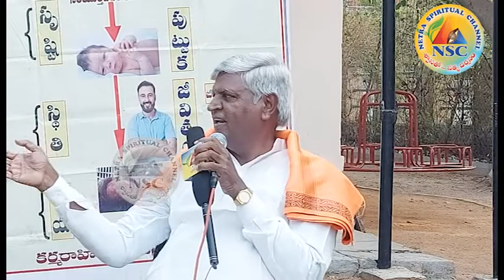30 సం! ప్రయాణంలో నేను ఒక్కరిని కూడ మార్చలేక పోయాను ఈ మాట ఎవరన్నా రు ?# పూజ్య శ్రీ బిక్షమయ్య గురూజీ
30 సం!  ప్రయాణంలో నేను ఒక్కరిని కూడ మార్చలేక పోయాను ఈ మాట ఎవరన్నా రు ?# పూజ్య శ్రీ బిక్షమయ్య గురూజీ
Welcome to Netra Spiritual Youtube Channel. We Publish Regular Spirituality And Meditation Practices for better life style and healthy life way, Spreading Awareness on The Greatest Ancient Secrets of Meditations like  Dhyanam and Pyramid meditation. Life Helping Interesting Podcasts, Our Moto is to Spreading “Happiness on Spirituality” and to Let Every Individual Knowing the Value of Spirituality and To Lead A Happy Life, ThankYou...